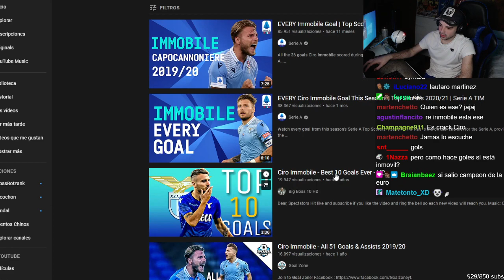no me gustan los videos con musica